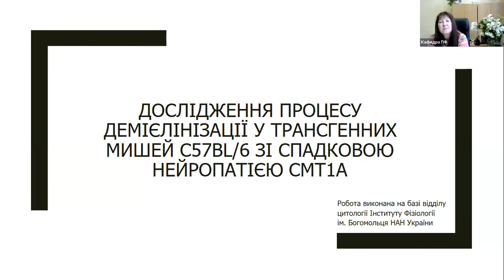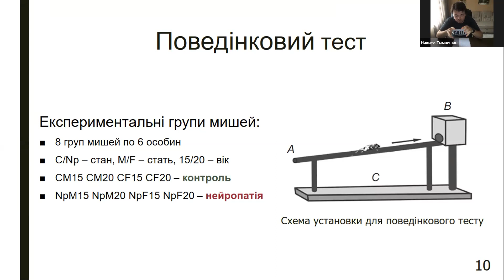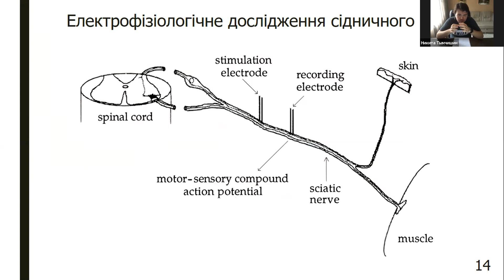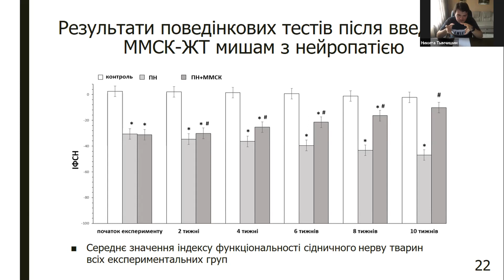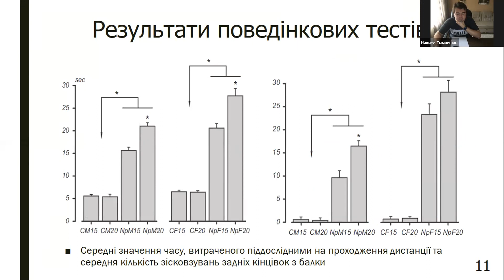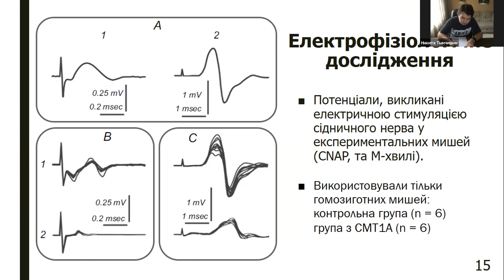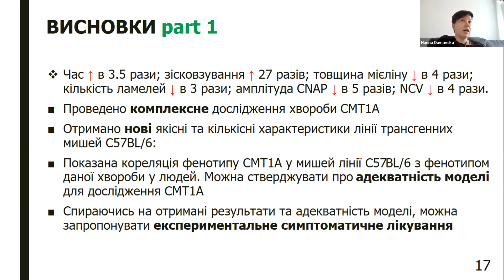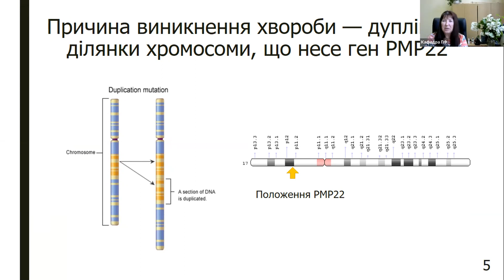Захист магістерської дисертації Тимчишина Микити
Відео онлайн захисту магістерської дисертації магістра ФФ-91мн Тимчишина Микити Юрійовича
Тема роботи: Дослідження процесу демієлінізації у трансгенних мишей C57BL/6 зі спадковою нейропатією CMT1A

0:00 Доповідь
22:40 Запитання комісії
41:35 "Що значить готувати мишей"
46:20 Відгук наукового керівника
48:20 Рецензії